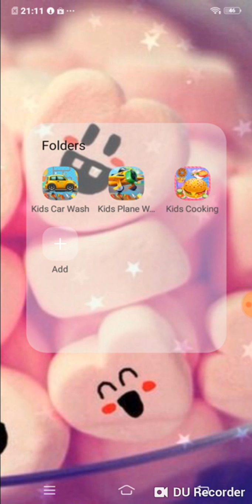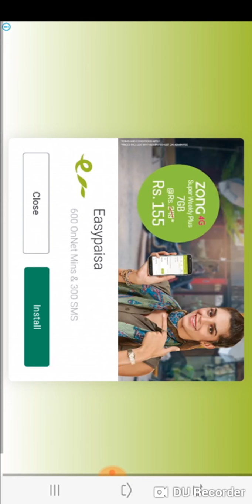How to play kids 🚗 car wash game